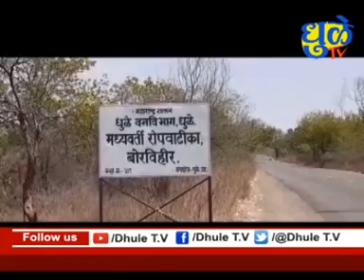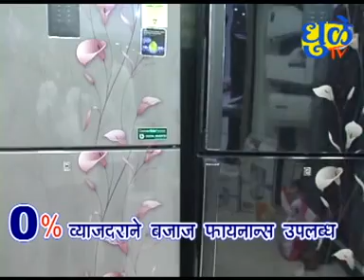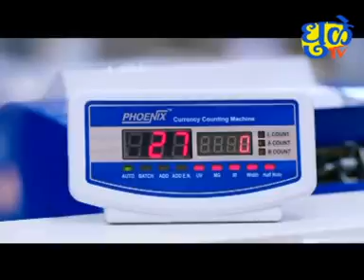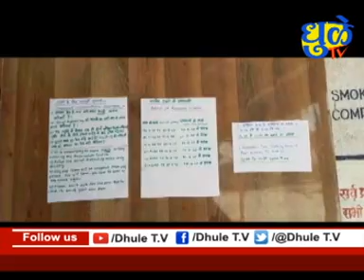Dhule Tv News Bulletin 8 Jun 2020